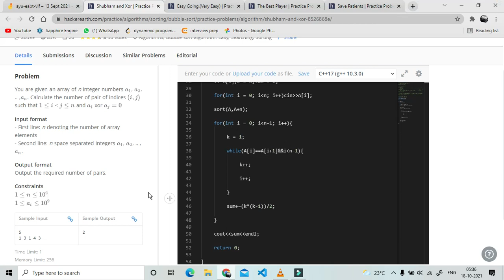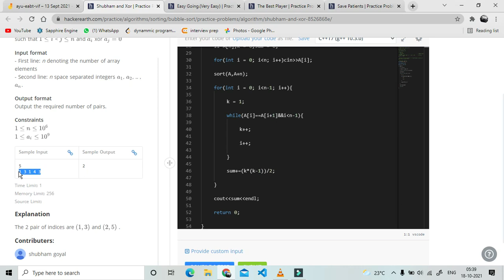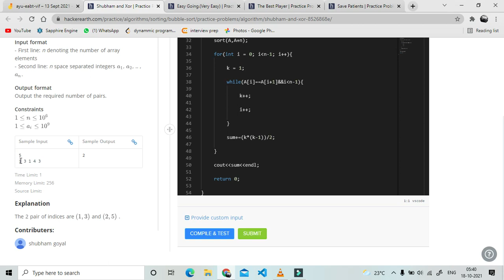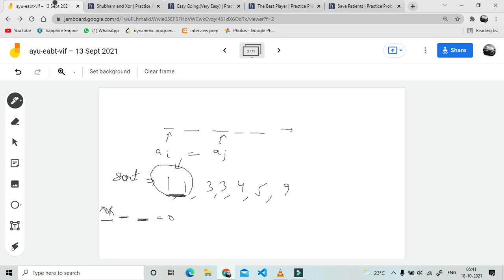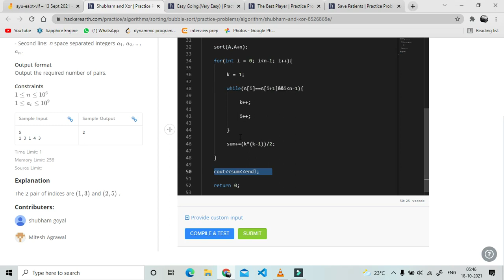Shubham And Xor || Hackerearth || Trilok Kaushik || Tejus Chaturvedi || GeeksMan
This question belongs to Hackerearth directory :
Hackerarth --) Algorithms --) Sorting --)Bubble Sort

Coordinated by : Trilok Kaushik
Created by : Tejus Chaturvedi
Label : GeeksMan.